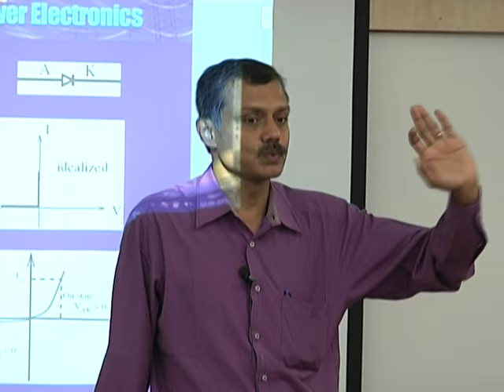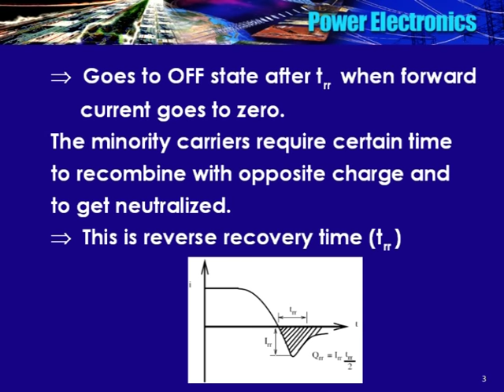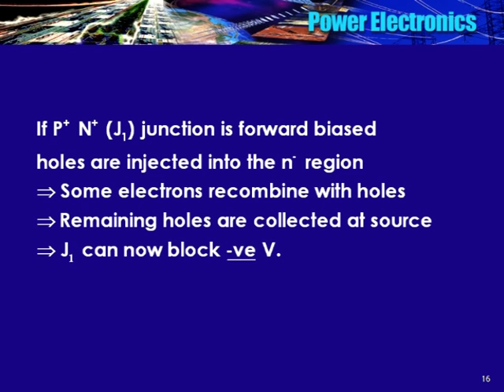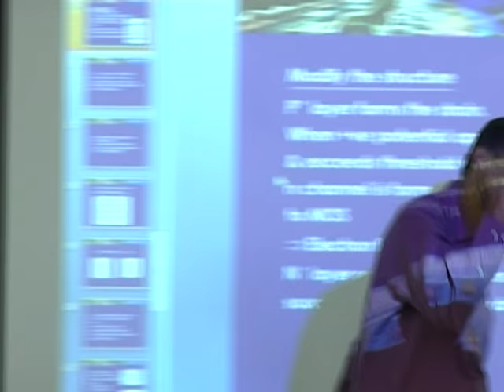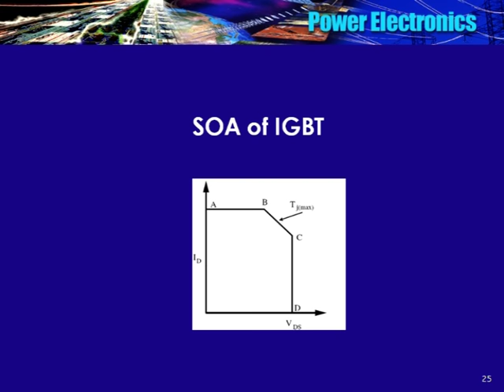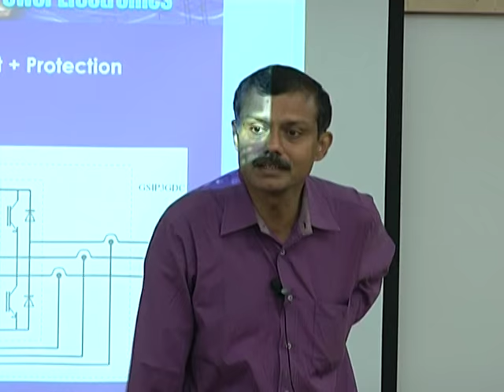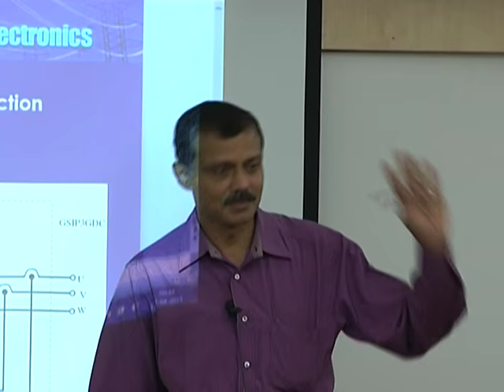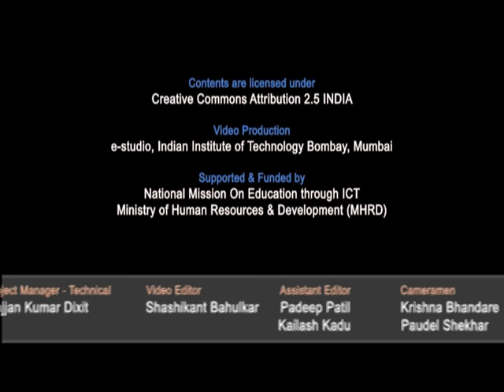SP C L3A Power Semiconductor Devices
This is part A of 3rd session of Solar Photovoltaics Workshop arranged for coordinators. It was delivered by Prof. B. G. Fernandes from IIT Bombay.

In this session he talked about Diode, Reverse recovery current, Rectifier diode, Slow diode, Fast recovery diode, Difference between BJT and MOSFET, COOLMOS, Smart power module, and also talked about power semiconductor devices.